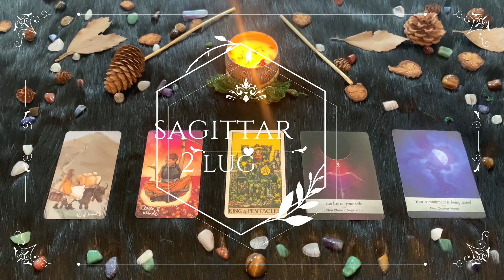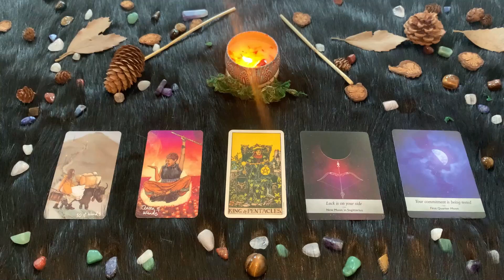Venerdì 2 Luglio|Oroscopo Paolo Fox|Sagittario| Bella accoppiata: Venerdì smart e partner innamorato